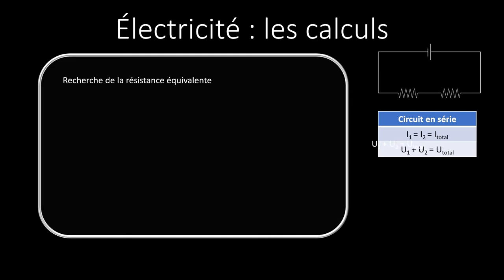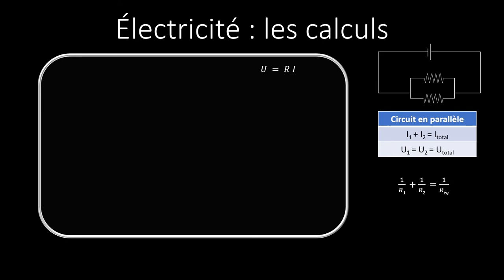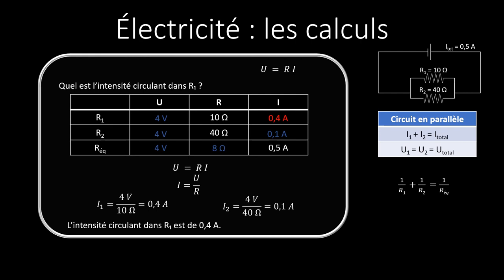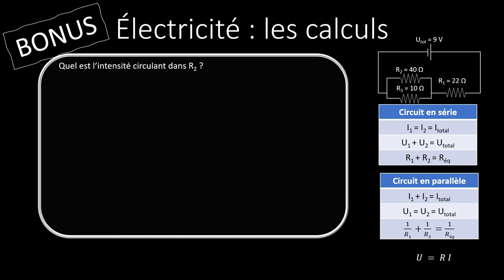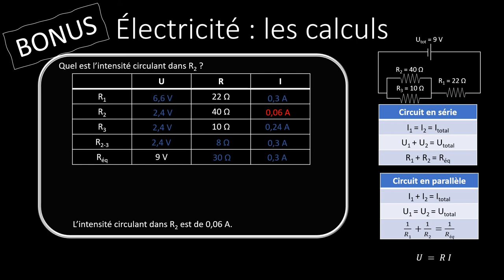Électricité - Les calculs